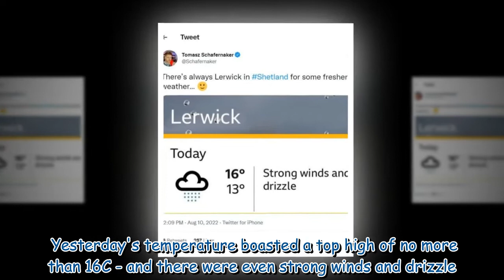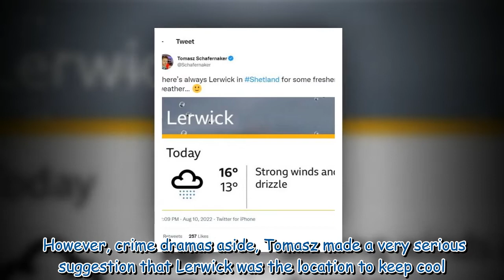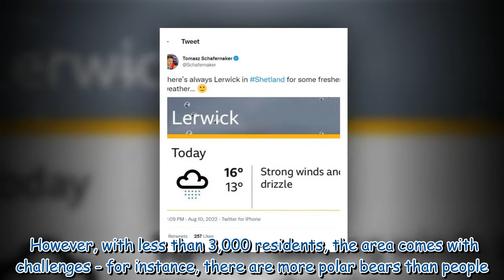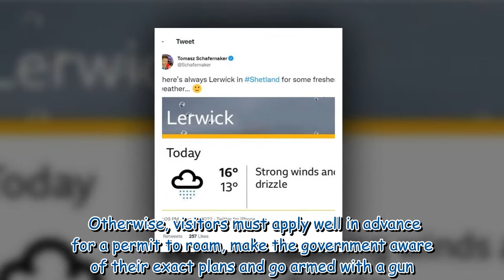BBC Weather's Tomasz Schafernaker causes stir as he advises where to go to escape heatwave